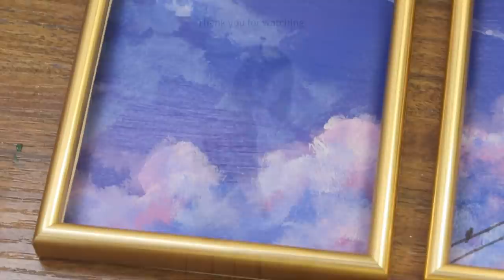Painting A Picture of The Sky & Clouds Connected To Two Frames｜Acrylics #638｜Satisfying Art ASMR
ㆍAcrylics▶ Shield colors, Liquitex, Shinhan, Jo Sonja's
ㆍCanvas▶ KW, Phoenix, Artmate canvas (20*20cm/24.2*24.2cm/25.5*18cm)

❤️BGM❤️
Kiss_the_Sky
Shattered_Paths
If_You_Close_Your_Eyes_I_m_Still_With_You
Angels_Dream